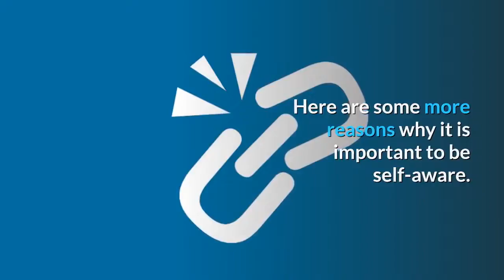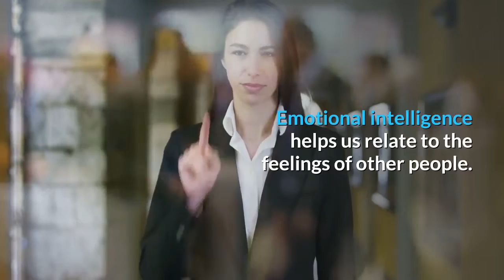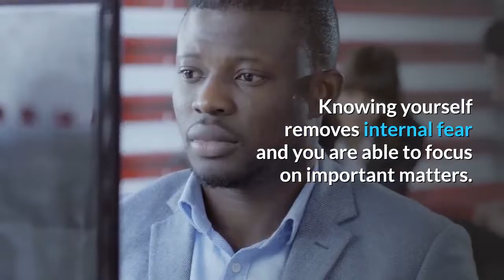5 reasons why self awareness is important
there are many great ways of improving yourself

check it out..MY FIRST EVER VIDEO